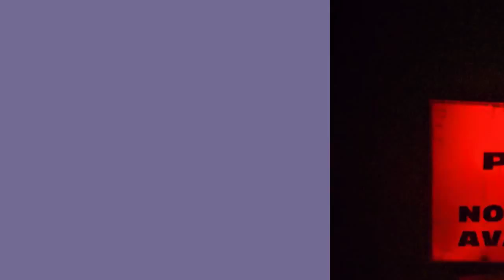Out Beyond Desert Mountains of the Pacific Crest Trail – 600 Mile Hike from Yosemite to Los Angeles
Embark on an unforgettable adventure with us as we traverse the breathtaking Pacific Crest Trail, winding through the rugged and majestic desert mountains. Join us on this epic journey back to the comforts of home, where every step is a testament to resilience, discovery, and the awe-inspiring beauty of nature. From blazing sunsets to starlit nights, encounter the raw essence of wilderness and the profound sense of accomplishment that comes with conquering the untamed. Get ready to be inspired, captivated, and immersed in the soul-stirring tale of our desert mountain odyssey.